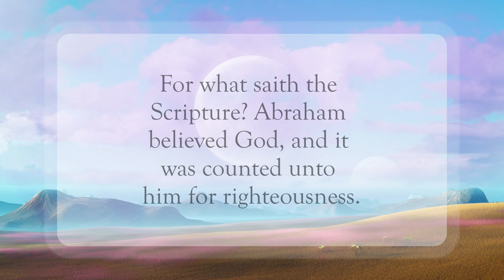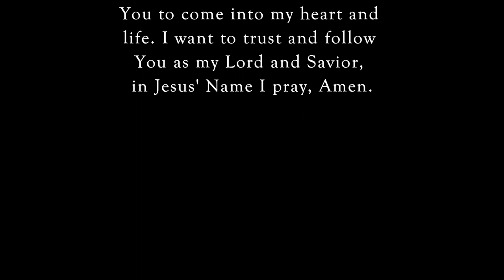Counted For Righteousness🙌🏽WordofGod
Scripture of the Day! Counted For Righteousness!